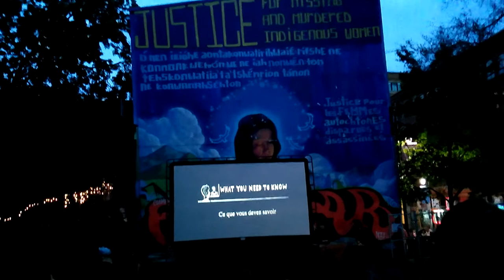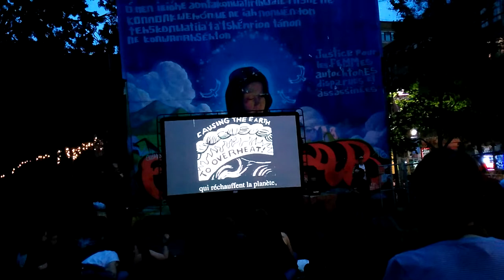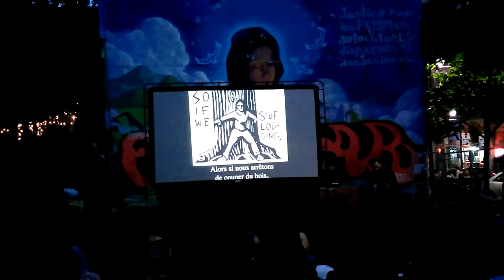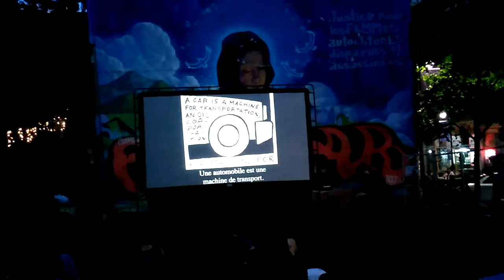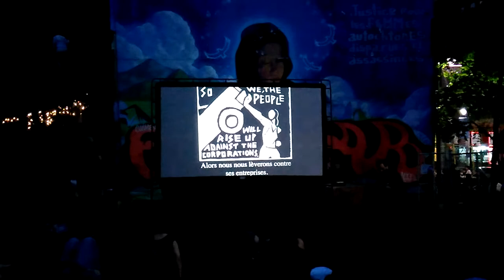What You Need To Know - Seth Tobocman and Stefan Christoff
A performance by Seth Tobocman (text and pictures) and Stefan Christoff (guitar) at Dira, Montreal, 27 May 2017